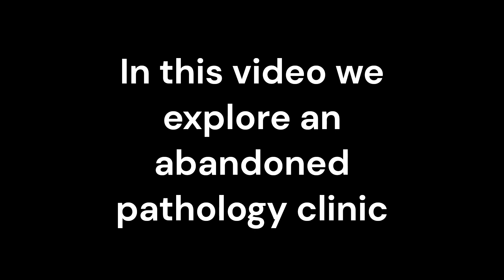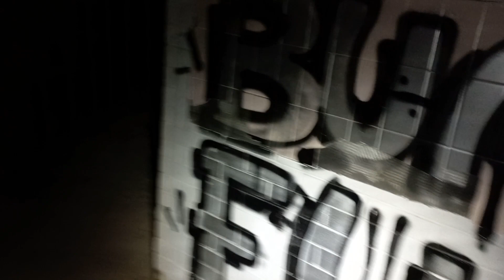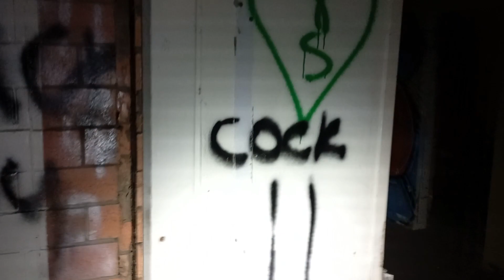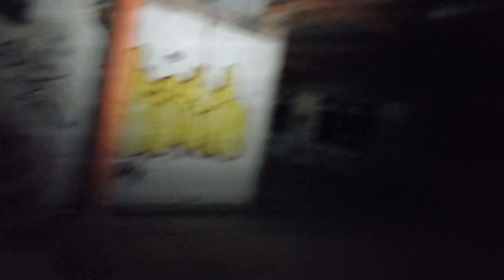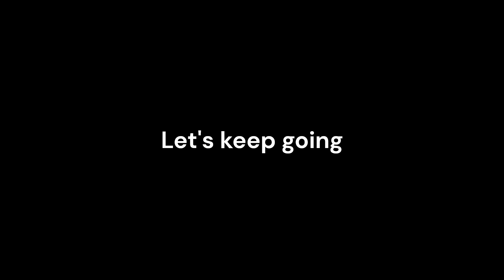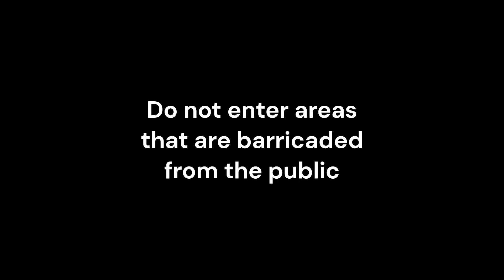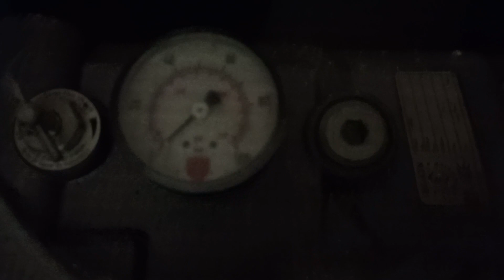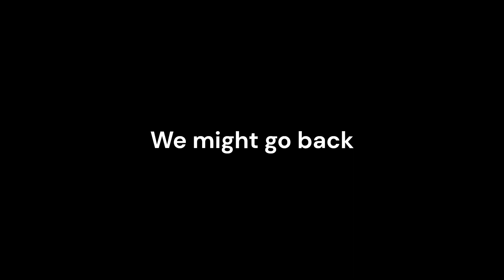Spooky Adventure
Domups explores an abandoned building. Will they find five nights at freddy's?